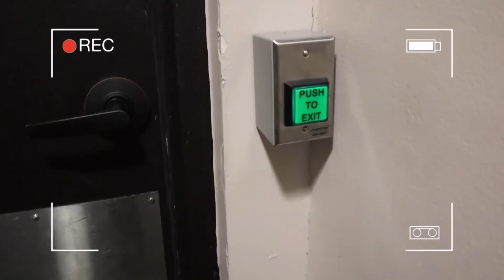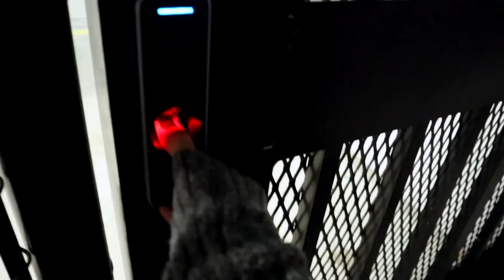ESPIONEI MEU MARIDO PRA VER ONDE ELE ESTAVA E DEI O MAIOR SUSTO + TOUR!!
Esses dias testei o Davi (meu marido) num detector de mentiras e perguntei se ele "já mentiu sobre estar em um lugar, mas estava em outro.." Bom, hoje fui ver se esse detector tava 100% real mesmo hahaha. Fui atras dele pra assustar e um dos dois quase morreu do coração hahahha. Aperta o play!